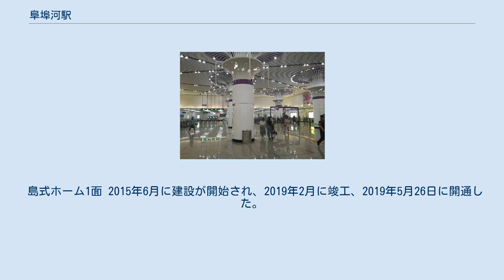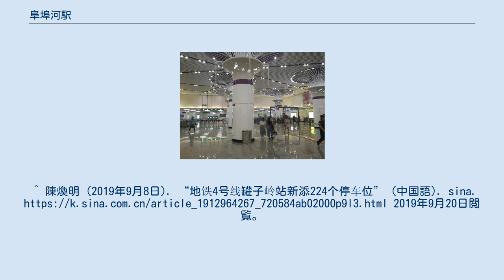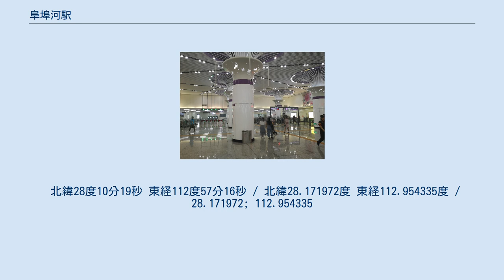阜埠河駅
阜埠河駅（ふふがえき）は、中華人民共和国湖南省長沙市天心区にある長沙地下鉄3号線と長沙地下鉄4号線の駅である。
 島式ホーム1面 2015年6月に建設が開始され、2019年2月に竣工、2019年5月26日に開通した。
^ 星耀長沙 (2018年6月1日). “4号线第一站罐子岭站，车站主体及附属结构全面封顶！附最新实拍~” (中国語). 163.com. 2019年9月20日閲覧。
^ 陳煥明 (2019年9月8日). “地铁4号线罐子岭站新添224个停车位” (中国語). sina. 2019年9月20日閲覧。
^ “地铁4号线将载客试运营 5个特色站文化韵味浓” (中国語). 新華網. (2019年5月21日). 2019年9月24日閲覧。